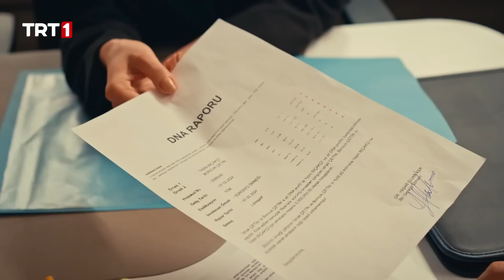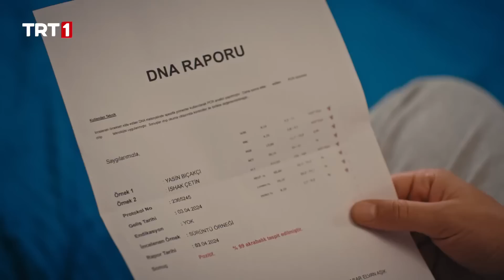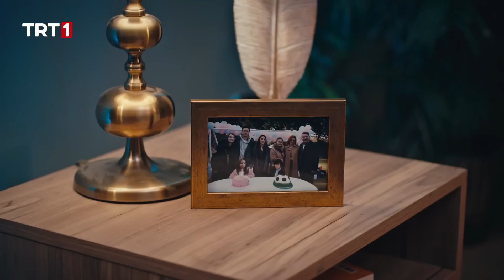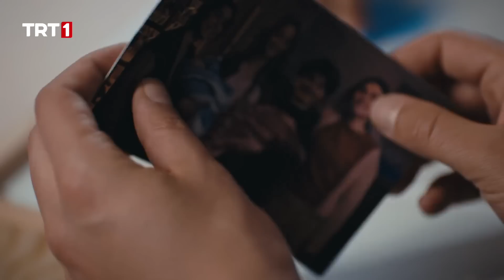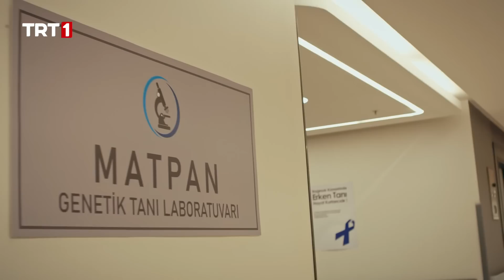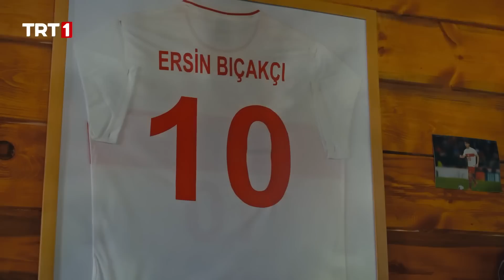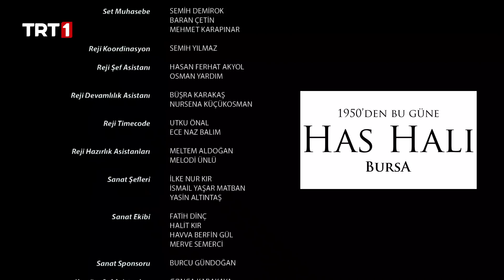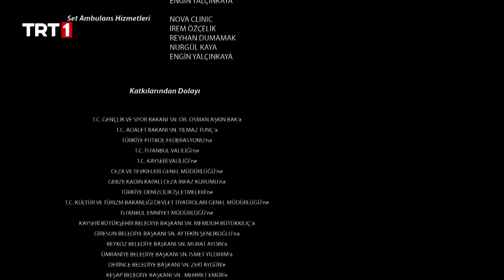Bir Sevdadır 11. Bölüm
Bir Sevdadır 11. Bölüm Özeti:

Yapbozun tüm parçalarını birleştiren Yasin gerçeğe ulaşacaktır. Rukiye’nin konağı terk edeceğini öğrenen Yeşil, sonunda gerçeği Rukiye’ ye itiraf edip çocukların Ersin’in çocukları olmadığını söyleyecektir. Hiç beklemediği bir anda bu sırrı öğrenen Rukiye bu durum karşısında ne yapacaktır?

Ayça’nın bu işte parmağı olduğunu öğrenen Yasin, Yeşil ve Ayça’yı yüzleştirecektir. Yasin’in transferi anlaşma neticesindeyken Tufan’ın müdahalesi ile iptal edilirken, Yeşil’e dair tüm sırrı öğrenen Yasin ailesine gerçekleri açıklamak üzere soluğu konakta alır. Tufan'ın Yasin cephesindeki beklenmeyen hamlesi, Menevşe ile olan ilişkisinde büyük bir değişime neden olacakken Hasret’in Tufan’a ve Esma’ya yüzük takmasıyla ilişkinin seyri tamamen değişecektir.

Yapımcı: Mehmet Bozdağ
Senaryo: Mehmet Bozdağ, Özlem Aybek, Zümrüt Karaduman, Emre Saraçoğlu
Yönetmen: Osman Taşcı
Oyuncular: Feyyaz Şerifoğlu (Yasin), Sude Zülal Güler (Yeşil), Ekin Mert Daymaz (Tufan), Sinan Tuzcu (İshak Ali), Sinem Uslu (Gülender), Doğukan Polat (Ünal), Merve Şeyma Zengin (Ayça), Ekin Aksoy (Menevşe), Ahmet Yenilmez (Rıza Dayı), Hakan Karsak (Engin), Seray Gözler (Boncuk Nine), Yağmur Başkurt (Rukiye), Bala Atabek (Cemile), Nilüfer Kılıçarslan (Hasret), Atlas Önel (Ersin), Alara Bozbey (Nehir), Şebnem Dokurel (Lamia), Burak Can Aras (Dilaver), Ali Berk Reşitoğlu (Orhan), Tülin Ayhan (Sultan), Merve Üçer (Esma), Hazal Tektaş (Boncuk Çocuk), Selim Gürel (İshak)